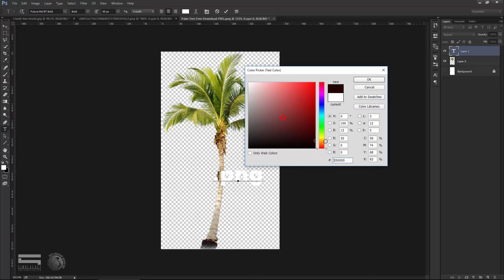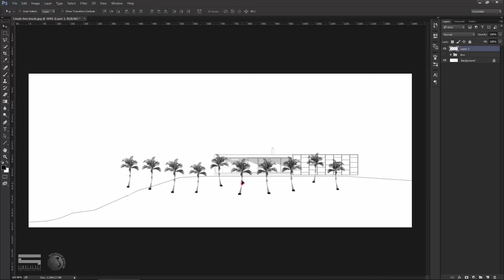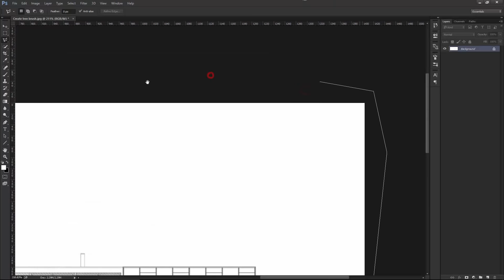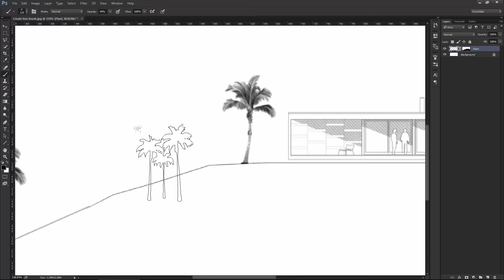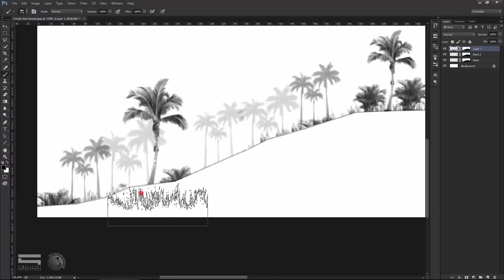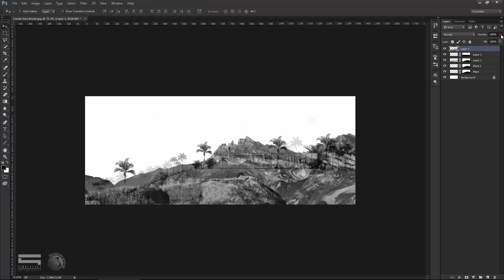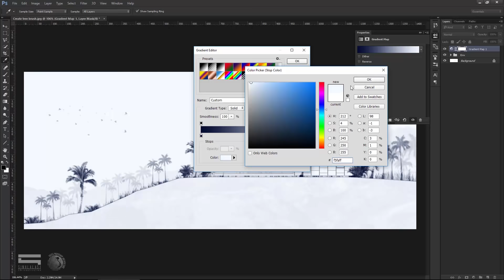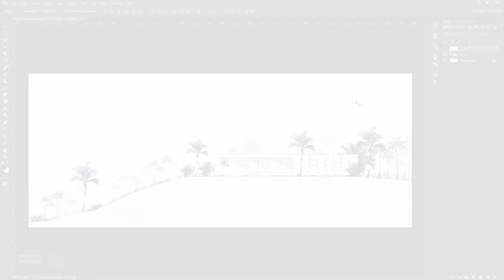Make Tree Brush Photoshop - Photoshop Architecture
Help you make all Brush in photoshop, ready for use in Section Architecture and more...

Don't hesitate share with your friend
Thank you so much!